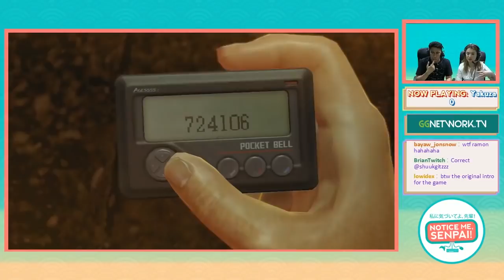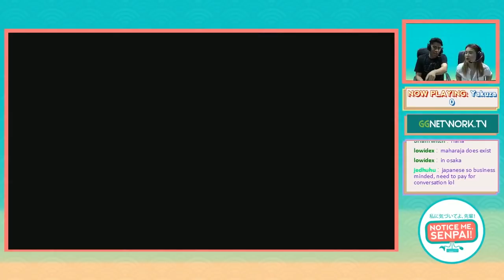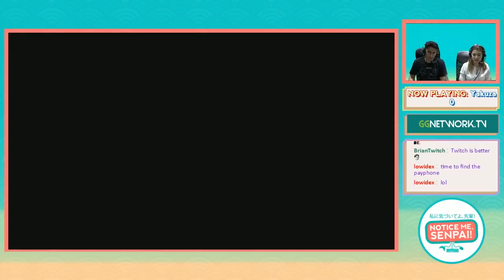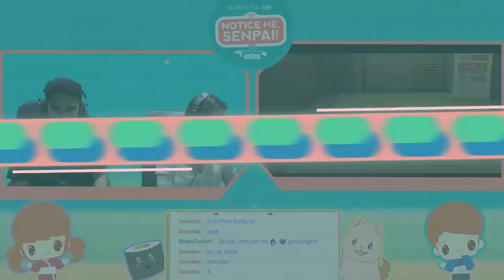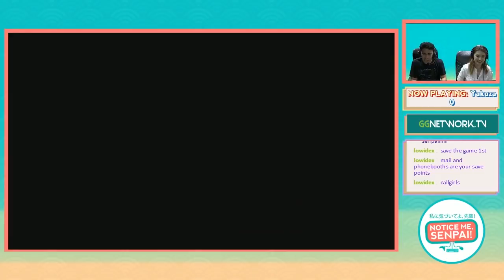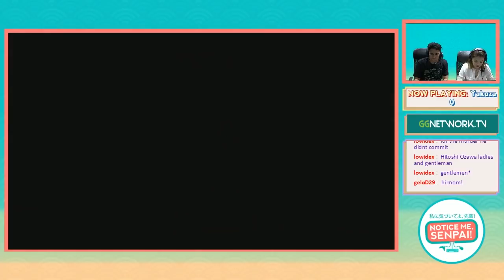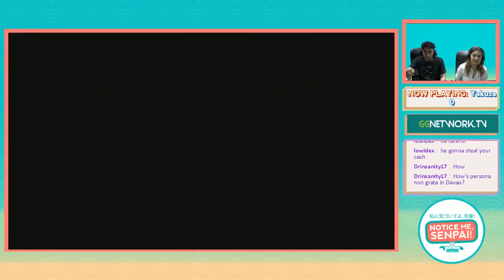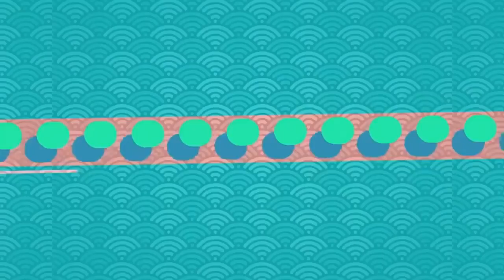Maria Ozawa lectures Ramon Bautista in Yakuza 0 | Notice Me Senpai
We’ve finally found the perfect game for the lovely Maria Ozawa! Get ready to be in a pretty realistic tour of Japan, as Maria and guest Ramon Bautista play the popular Japanese crime-saga, Yakuza 0. Who would’ve thought that Maria Ozawa could be such a good tour guide?

If you like that episode, check out more of GG Network on the web: